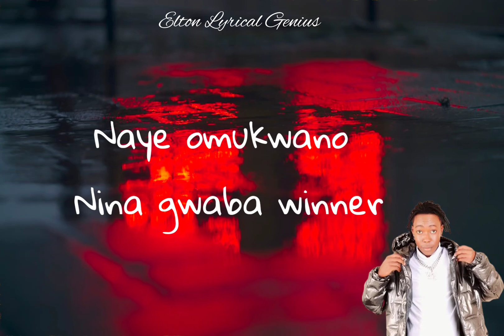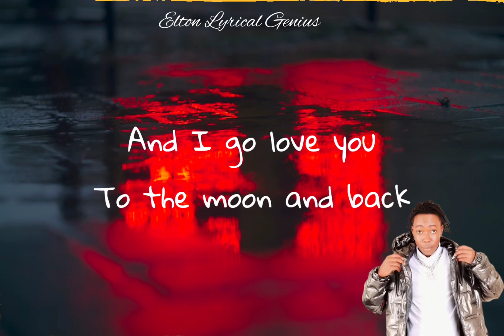Mapeesa - Vyroota Official Lyrics Video